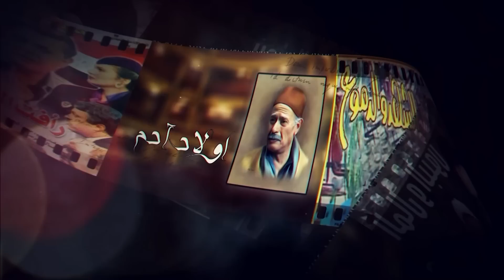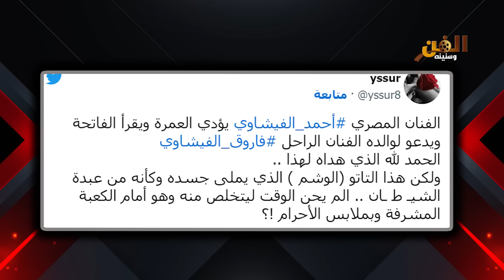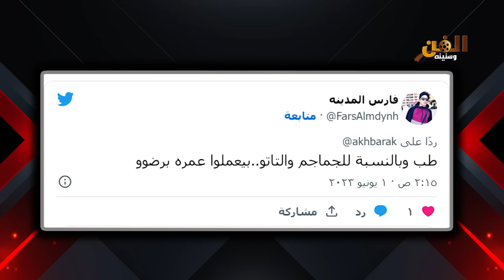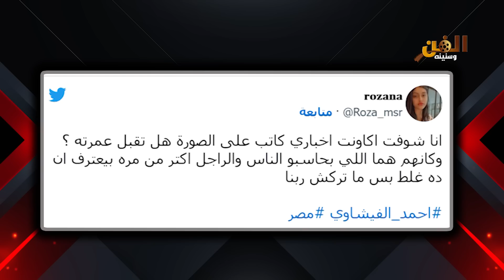تهـ دد ادهم نابلسي انجي خوري يا تاخدني و ابنك يا بطلع بلا ملابس وافضـ ـحك ، الفشاوي يتوب بالوشوم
لدعم وتطوير القناة من خلال موقع باتريون :
تفضل بالاشتراك في القناة البديلة

  انا ماجد عبدالله اكشف معكم اسرار وخبايا الماسونيه والعوالم الخفيه وعالم الفن وسنينه حتى نفيق او نحذر او ننتبه
حصريا تفاصيل قضــ ية وفاء مكي  ! نكشف ماذا حدث؟
مرحبا بكم متتبعي الافاضل ارحب بكم في هذا الفيديو اليوم اعرض على حضراتكم احداث قضية حقيقية و فضيحة مدوية من انجي خوري ل ادهم_النابلسي , تخرج عـ ـارية وتهدده !!!
يا ترى ما سبب تفشي الرذيلة في مجتمعنا و ما عسانا ان نفعل للحد منها؟
ارجو منكم اعزائي الافاضل ان تتركوا رأيكم في التعليقات على هذه القضية
.أتمنى أن ينال الفيديو اعجابكم
ارحب بجميع اسئلتكم و اجيب قدر المستطاع على الجميع
شكرا لمروركم